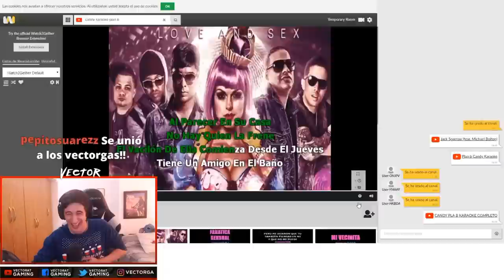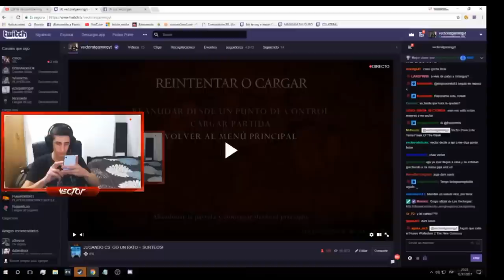ALTO POLLO 🐥 MEJORES CLIPS DE VECTOR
Todos los clips de vector vienen de aca